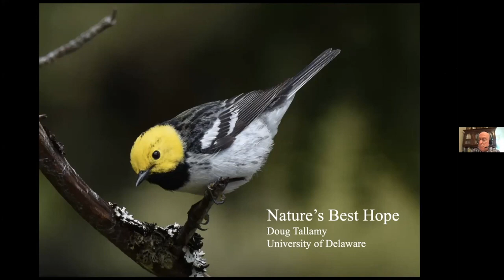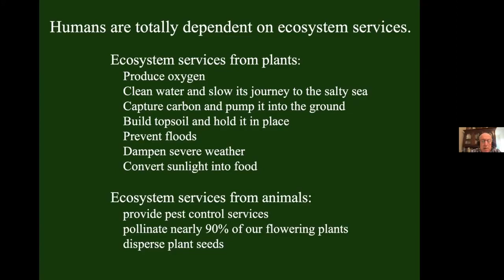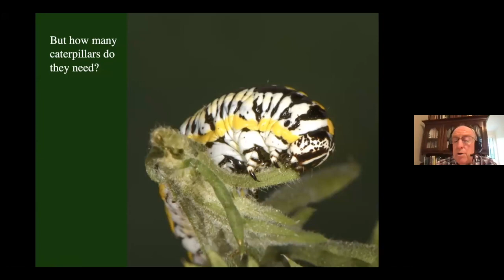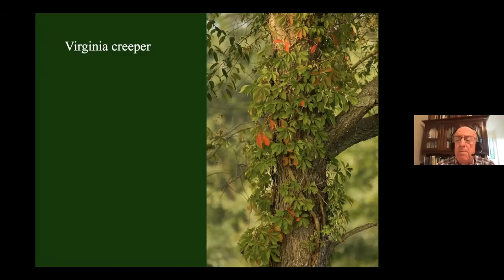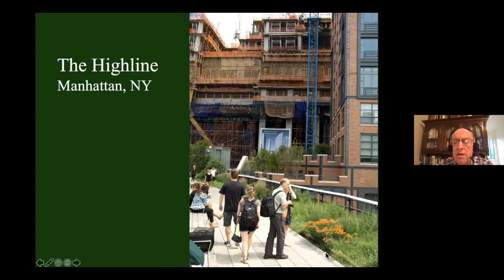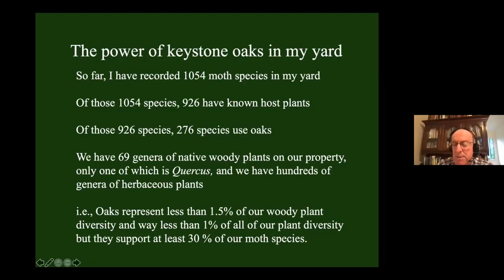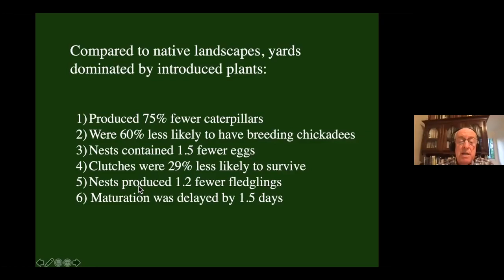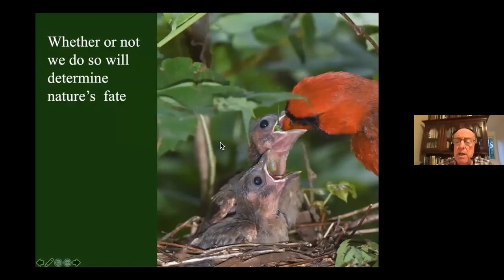Doug Tallamy: Native Plants, Climate Change, and Your Backyard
Webinar: May 19, 2021 with Doug Tallamy on how you can help restore biodiversity and ecosystem functioning by planting native plants.

Doug Tallamy is a professor in the Department of Entomology and Wildlife Ecology at the University of Delaware. His book, "Bringing Nature Home: How Native Plants Sustain Wildlife in Our Gardens," was published by Timber Press in 2007 and was awarded the 2008 silver medal by the Garden Writer’s Association. Tallamy was awarded the Garden Club of America Margaret Douglas Medal for Conservation and the Tom Dodd Jr. Award of Excellence in 2013."